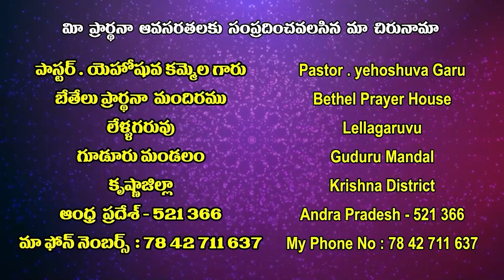yehoshuva garu 19 3 22